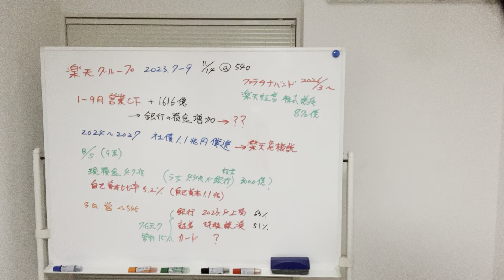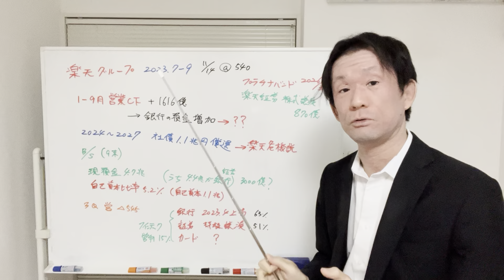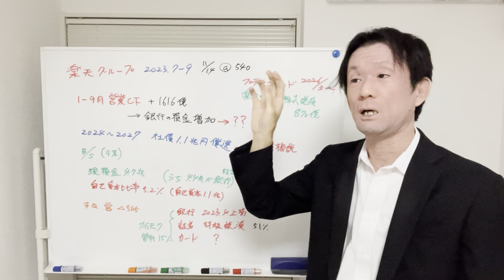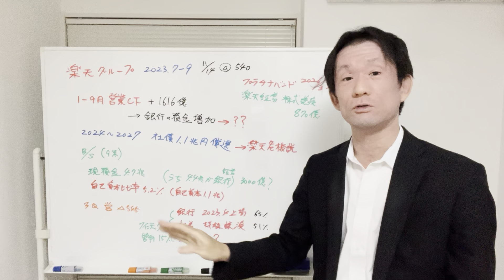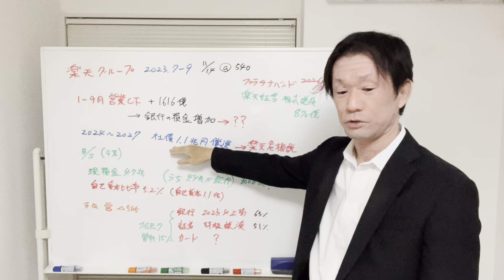楽天グループ 2023年7-9月期決算分析（後編）【社債償還は可能か？】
ご意見ご感想、案件依頼や取材、単なる雑談のお申込みは、
までお気軽にどうぞ。